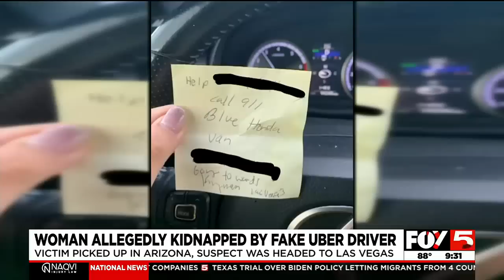Note helps rescue woman allegedly kidnapped by fake Uber driver heading to Las Vegas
A note helped rescue a woman who was allegedly kidnapped by a fake Uber driver who was heading to Las Vegas.